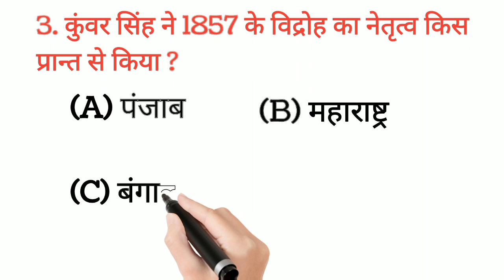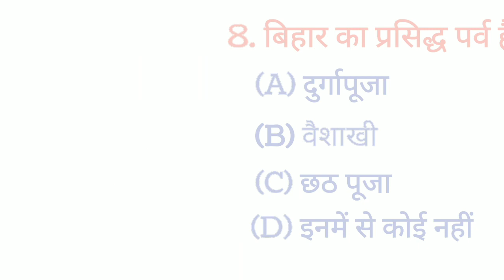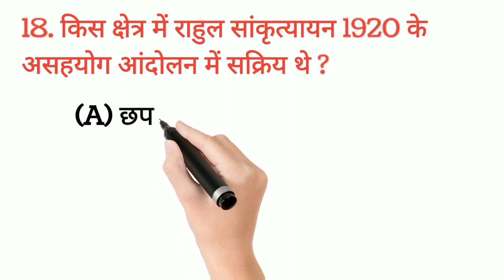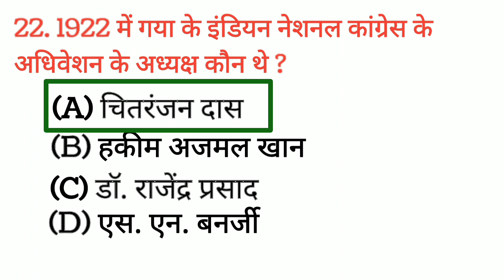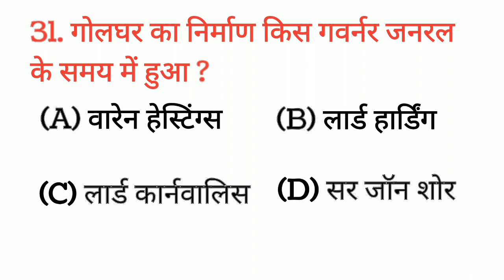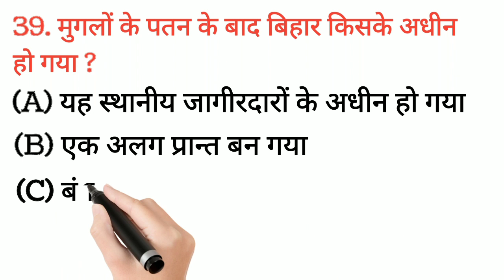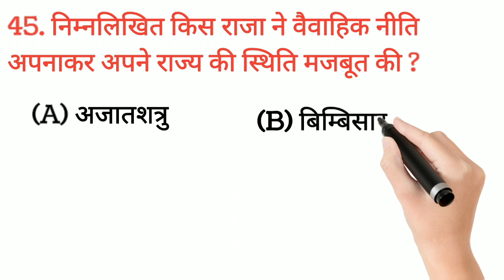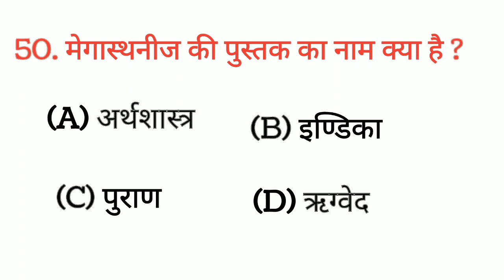Bihar Gk प्रश्न || बिहार सामान्य ज्ञान प्रश्नोत्तरी || बिहार जीके क्विज